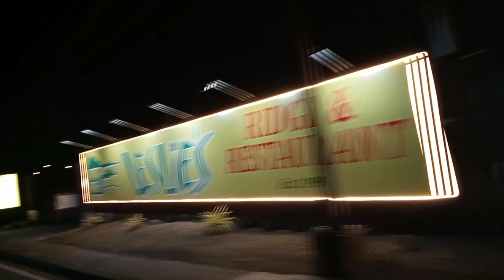Inikot from Kaybiang tunnel to Nasugbo Batangas to Tagaytay... Natakot sa sobrang tahimik🤣🤣🤣..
Its a couple life vlog...Our video contains  our daily bonding activities with our family friends and fur babies coz we dont know what will happen next...